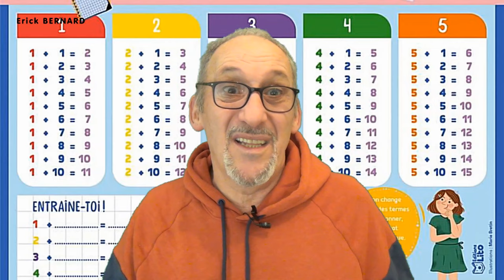J'ai fais un super date mais...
Plan drague bien passé , mais...je le sens pas trop en fait !

Merci d'avance  ;-)